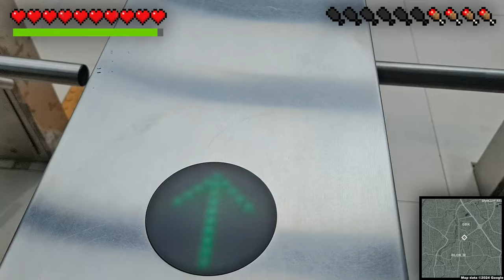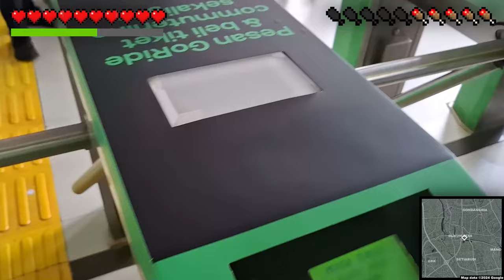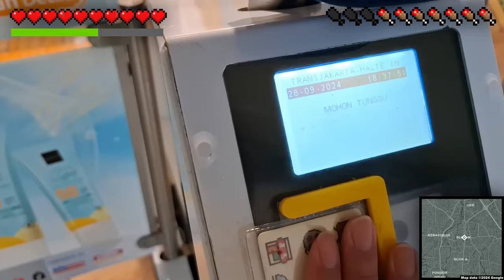Visiting Random Malls in South & East Jakarta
Follow me in a trip around South and East Jakarta by Public Transport